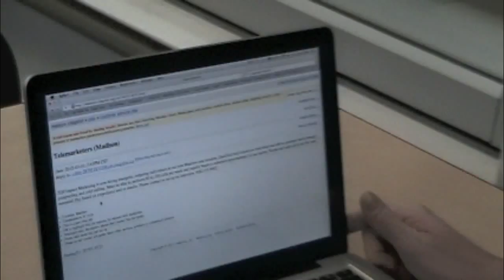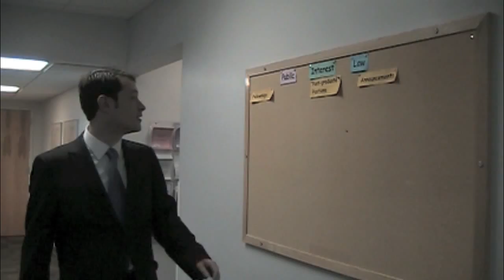Should've Gone to ITT Tech- Stuart's Law Revue Movie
Stuart's Law Revue presents the short film: "Should've Gone to ITT Tech".  Starring Nathan Littrell and Family.  Edited by Janet Mitchell. The film had its original debut at the live show "Stuart's Law Revue: The Reasonable Person in 3D" on March 10, 2012 at the Wisconsin Union Theater.